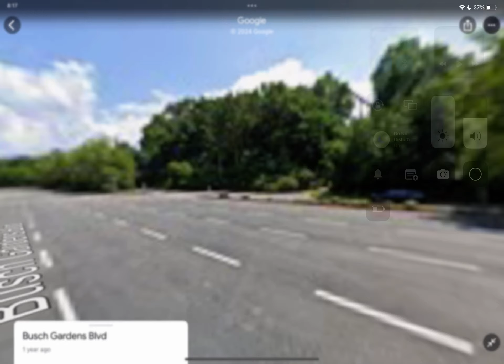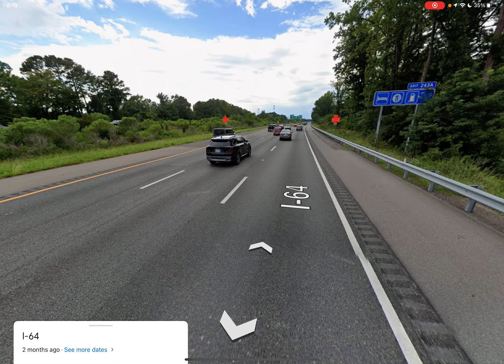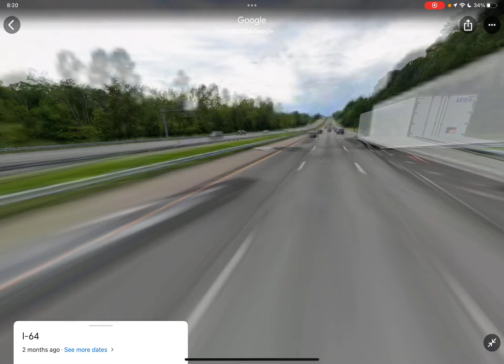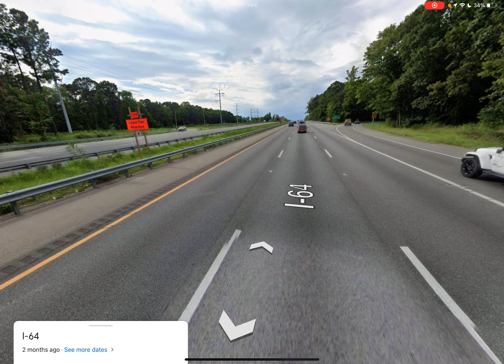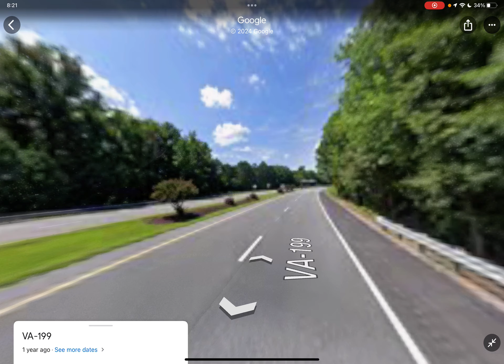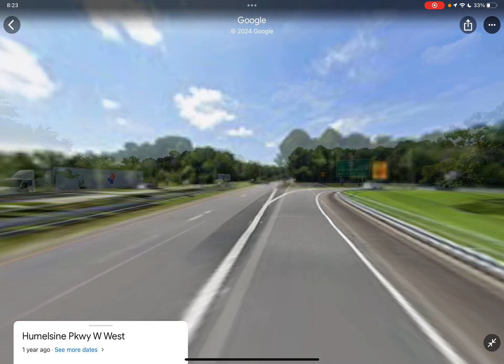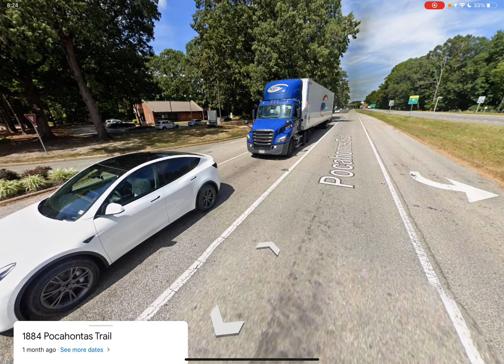October 22, 2024